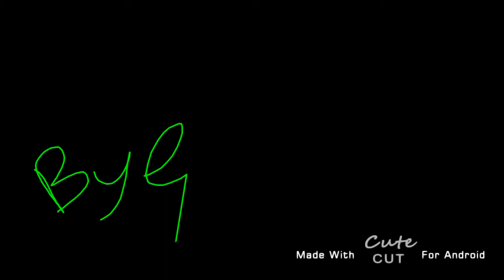I CANT CHOOSE!